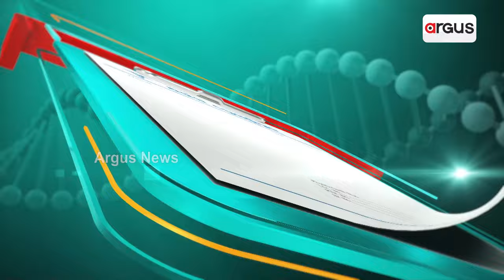ଗାଜର ଓ ଟମାଟୋ ଖାଆନ୍ତୁ | Prescription | Argus News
ଗାଜର ଓ ଟମାଟୋ ଖାଆନ୍ତୁ